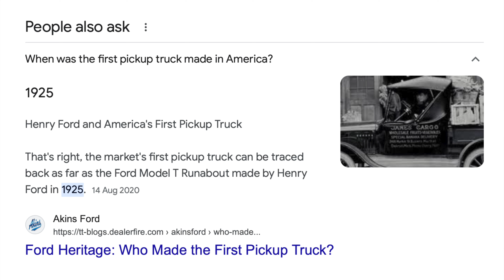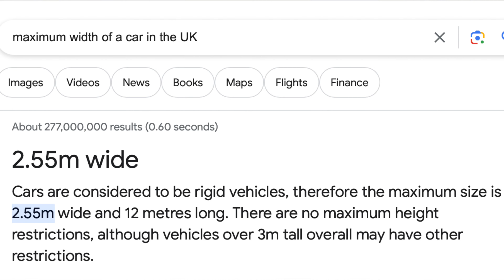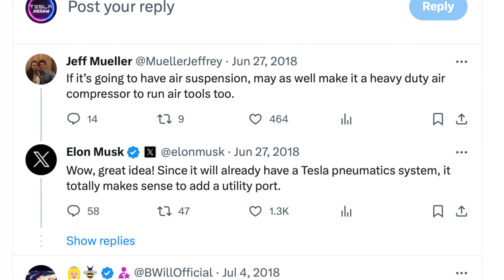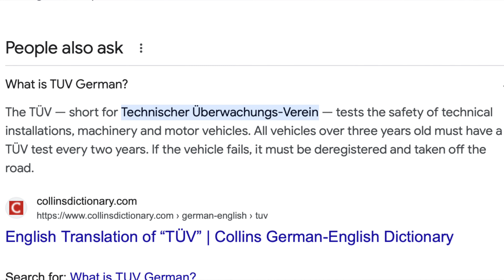Cybertrucks: Europe's Crucial Need & Breaking News Revealed!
Tessellation's of Cybertruck's have been spotted all over America in preparation for Teslas very imminent delivery event on 30th November! I take a look at all the latest Cybertruck news, and put forward some compelling arguments as to why Cybertrucks might just be a perfect fit after all for the European & UK market. Could accident avoidance data sway the regulators?

@JoeTegtmeyer for capturing amazing drone footage!
Thanks to those that have captured photos/videos of Cybertruck and put them out there in the World!